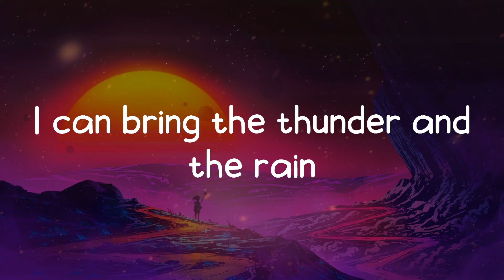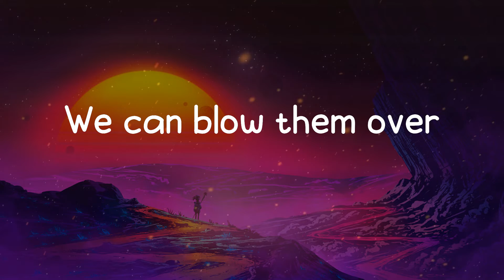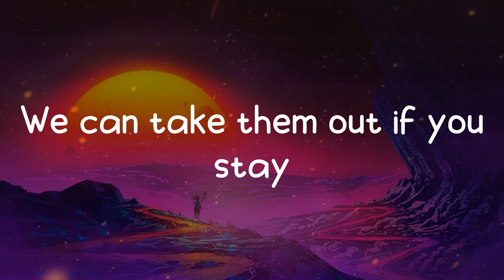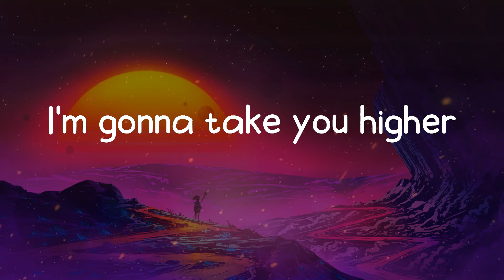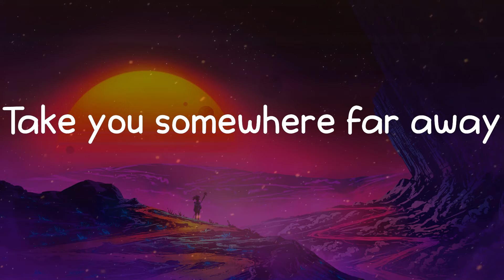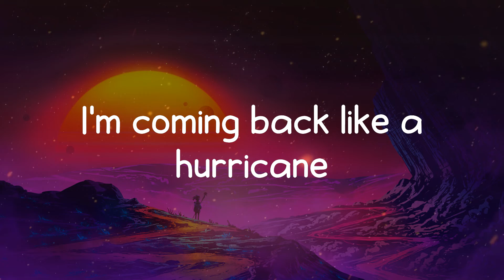Cannons - Hurricane (Lyrics)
🎵 Hurricane lyrics:
I can bring a change
I can bring the thunder and the rain
Everything around me
Everything will rearrange
I'm coming back like a hurricane
I'm gonna take you higher
On a cloud of silver haze
I wanna take you higher
Away, away, away
We can blow them over
We can take them out if you stay
This is just a warning
Nothing's standing in my way
I told you before
Coming back like a hurricane
Away, away, away
Take you somewhere far away